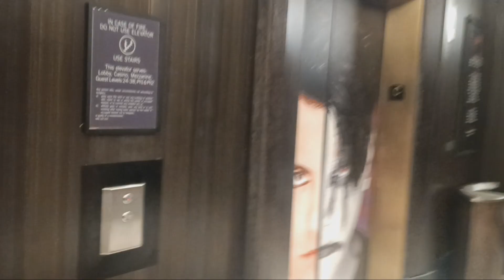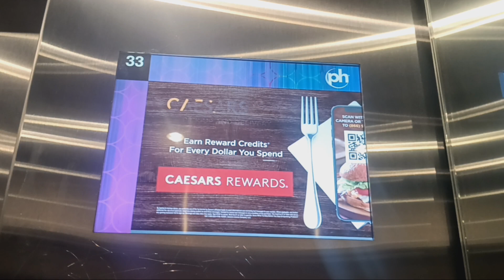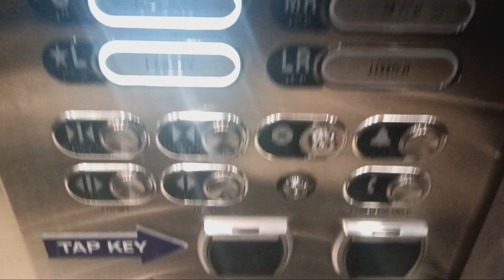Generic Elevators at Planet Hollywood in Las Vegas, NV